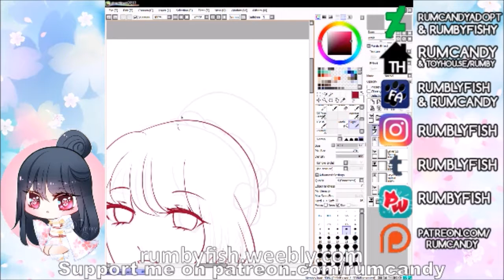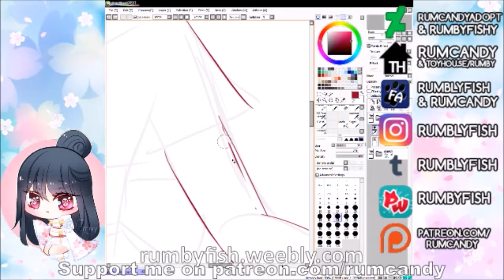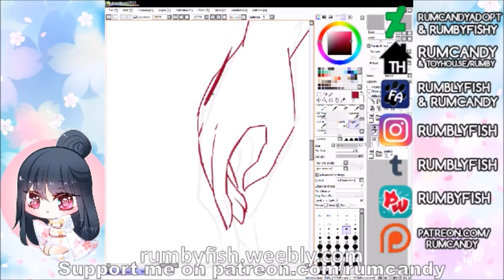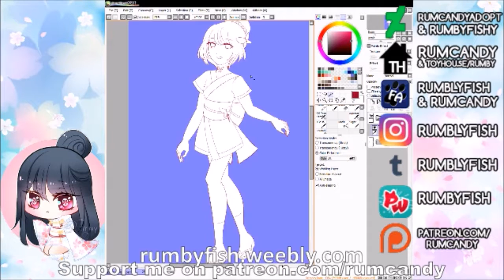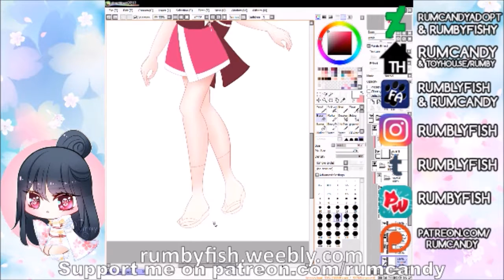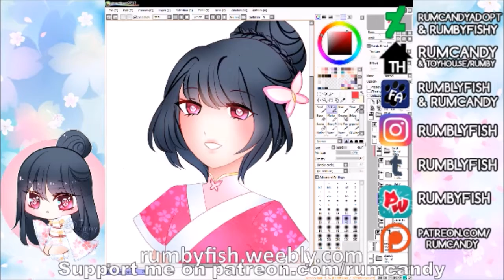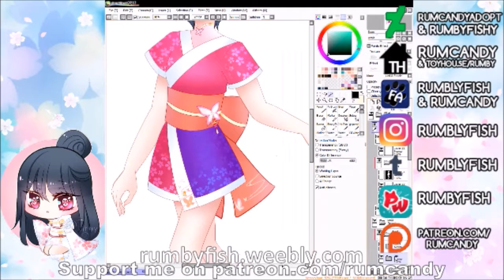Shinobi Academy Aina Speedpaint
Art of my oc aina~~!

for more amazing rewards!

Tools : Paint Tool Sai ♥ Photoshop ♥ Medibang ♥ Xsplit Broadcaster ♥ Windows Movie Maker ♥ Wacom Bamboo Tablet

Song Featured
fictionjunction yuuka - kioku no mori